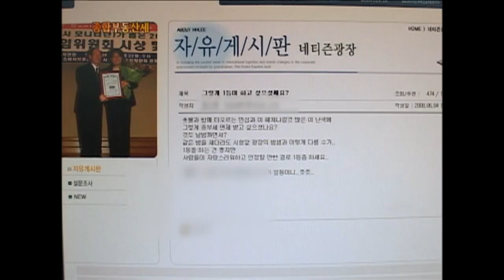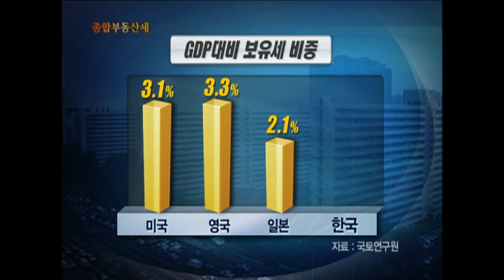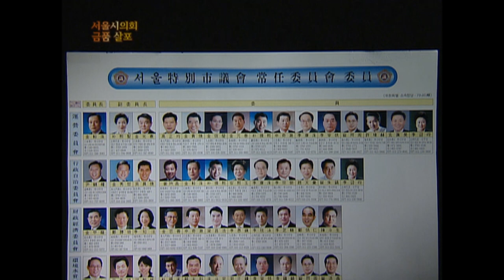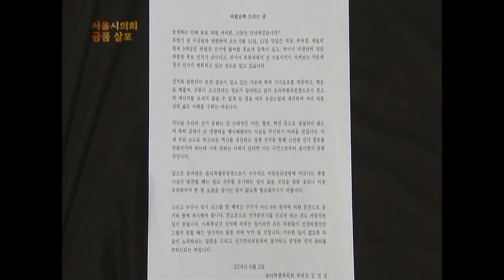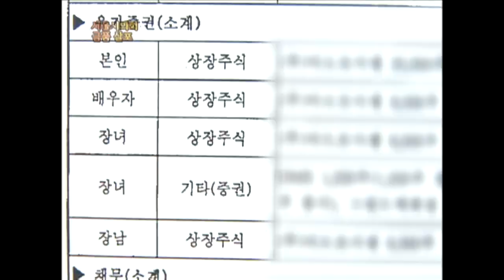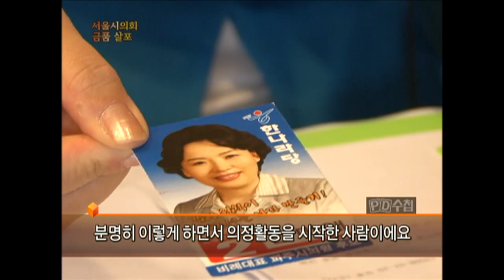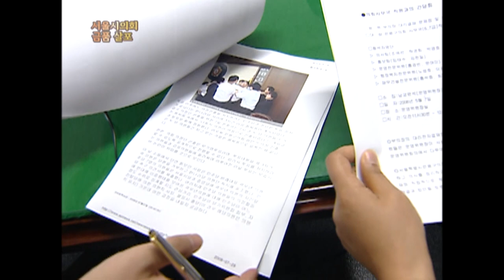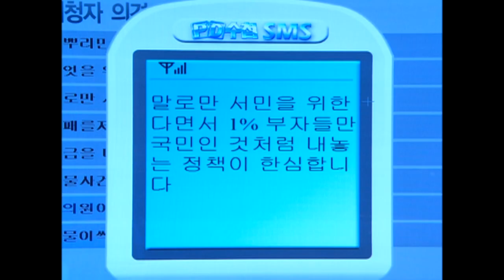[Full] 서울시의회 뇌물 수수 파문, 의장단이 뭐길래_MBC 2008년 8월 5일 방송